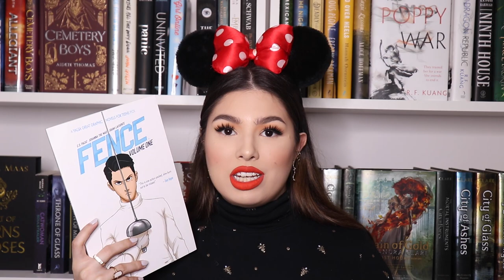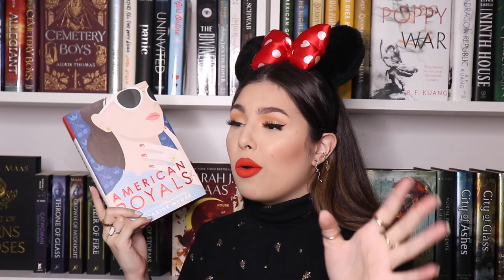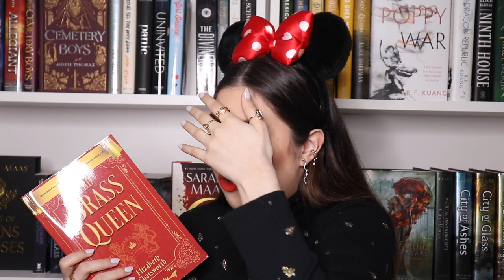HUGE christmas book haul unboxing (thank you, i love you🤍)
Hi friends! Today, we have a HUGE christmas book haul unboxing because you are the sweetest people in the world🤍 I am honestly floored by the amount of love I've received these past few weeks and I'm super excited to read all of these books and letting you know my opinions… We have some Thriller, Horror, Romance, Sci-Fi, Middle Grade, Fantasy, Graphic Novels and Contemporaries in this video. Enjoy friends!

When browsing for books to read, I always look for book reviews. I have found some AMAZING books through these gifts and I’m all in for them. I have found more books to add to my TBR and I found some that are other booktubers favorites! That is why I bring you a huge christmas book haul / christmas book unboxing that quickly turned into a very chatty video about the books I got this month and me losing my mind over some of the new book releases coming next year. Booktube has buzzed about some of these books… Let’s see if I’ll enjoy them. I hope you guys enjoy this one and come out with more books to add to your TBR and some good book recommendations for 2020!

BOOKS MENTIONED
📖 The Vanishing Stair
📖 The Kiss Quotient
📖 Beach Read
📖 Simon vs the Homosapiens Agenda
📖 Nevermoor
📖 The Bad Beginning
📖 The Adventurer's Guild
📖 Furthermore
📖 Wilder Girls
📖 Middlegame
📖 A Deal with the Elf King
📖 Bone Crier's Moon
📖 The Miracles of the Namiya General Store
📖 Tower of Dawn
📖 Kingdom of Ash
📖 The Enchanted Sonata
📖 Frostheart
📖 In a Holidaze
📖 The Night Circus
📖 The Bear and the Nightingale
📖 City of Brass
📖 Kingdom of Copper
📖 To Sleep in a Sea of Stars
📖 The Strange Case of the Alchemist's Daughter
📖 The Hand on the Wall
📖 Grown
📖 The Hate U Give
📖 Take a Hint, Dani Brown
📖 Vengeful
📖 The Black Kids
📖 Rage of Dragons
📖 Lobizona
📖 Clap When You Land
📖 Jade City
📖 Black Sun
📖 Saga Vol. 3
📖 Fence Vol. 1
📖 The Bone Season
📖 The Only Good Indians
📖 Monday's Not Coming
📖 The Afterlife of Holly Chase
📖 American Royals
📖 Children of Blood and Bone
📖 A Court of Wings and Ruin
📖 A Court of Frost and Starlight
📖 The Year of the Witching
📖 Revenge of the Sluts
📖 Down World
📖 The Brass Queen
📖 Layla